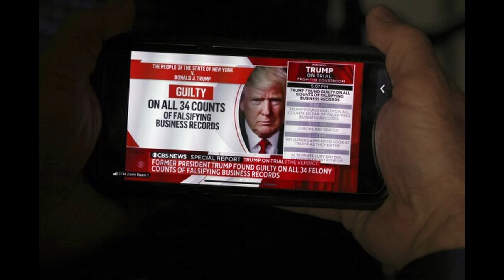No Justice - A Trump Life.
**Welcome to Captain Kearn's Funhouse! 🎉🎮**

New Song DROP! TRUMP, Conviction, what's next!

This Tune is released for the Masses as Creative Commons..

If you can please I would appreciate any help that can be given to help us rebuild the exterior and parts of the interior of my house after a major hail storm that devastated my town Yuma, CO

Join us LIVE every week as Captain Kearn dives into the weirdest, wackiest news from around the globe, plays the coolest games, and builds a vibrant community of fun-loving folks! Whether you're here for laughs, gameplay, or just to hang out with fellow enthusiasts, you've docked at the right station!

**What’s On Board:**
- 📰 **Stupid News:** The odd, bizarre, and hilariously unbelievable news you might have missed.
-🖨️ **3D Printing** The Captain Prints live on stream and then does giveaways every Saturday.
- 🎮 **Game Time:** Watch Captain Kearn tackle new games, old favorites, and wild challenges.
- 🤝 **Community Corner:** A special segment dedicated to YOU! Share your thoughts, join the discussion, and be part of our growing family.

Enjoying the fun? Consider making a donation to help keep the stream alive and kicking! Every bit helps and ensures we can continue delivering the entertainment you love. Thank you for your support!